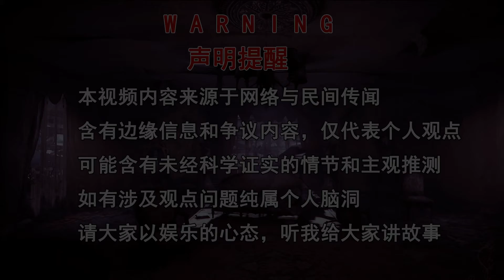台北凶宅：万华猛鬼公寓，三年时间死了20多个人，据说有凶灵作怪